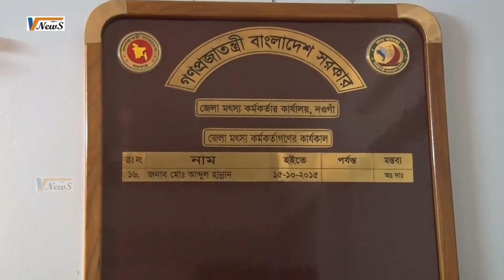আত্রায়ের শুঁটকি রপ্তানি হচ্ছে বিদেশে। মৎস্যজীবীদের ঘাম ঝড়া অর্থ যাচ্ছে ফরিয়া পকেটে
নওগাঁর আত্রাই উপজলো। এ উপজলোয় রয়ছেে চলনবীলসহ ছোট বড় বশে কয়কেটি বীল। এ সব বলিে মাছ ধরে শুটকি পক্রয়িাযাতরে মাধ্যমে জীবকিা নর্বিাহ করে হাজারো মানুষ। এ খানকার শুটকি স্থানীয় চাহদিা মটিয়িে দশেরে বভিন্নি জলোসহ যাচ্ছে দবিশেওে।

র্দীঘ পক্রয়িাযাতরে পর শুটকরি কাংখতি মূল্য পাচ্ছনে না ব্যবসায়ীরা। সংরক্ষনরে ব্যবস্থা না থাকায় বাধ্য হয়ইে অল্প দামইে বসেতে হচ্ছে তাদরে। লাভবান হচ্ছনে ফড়য়িা ব্যবসায়ীরা।